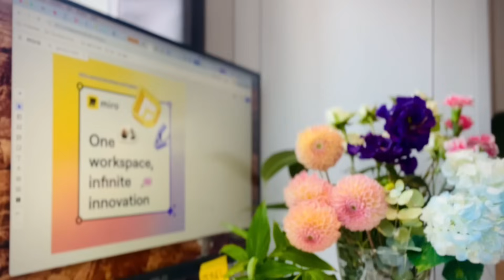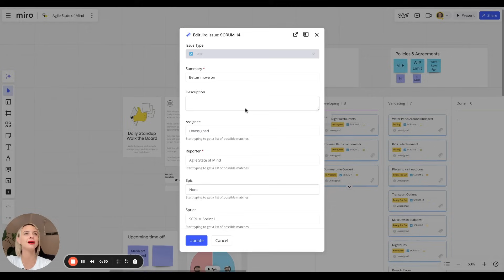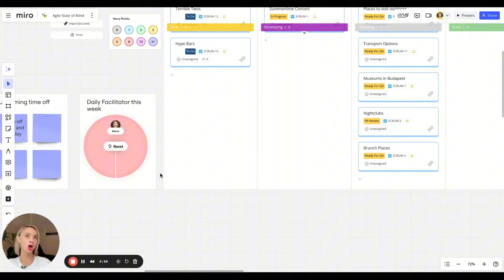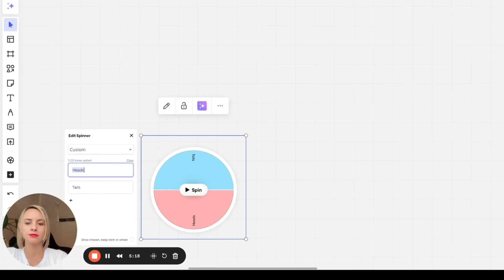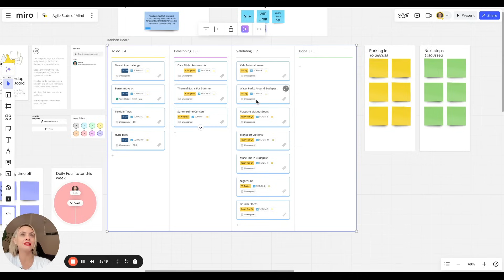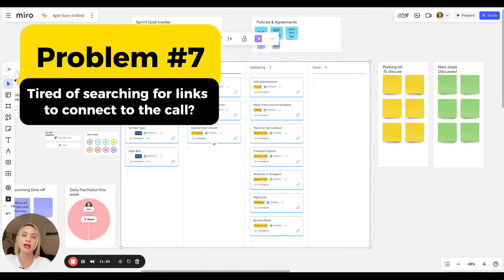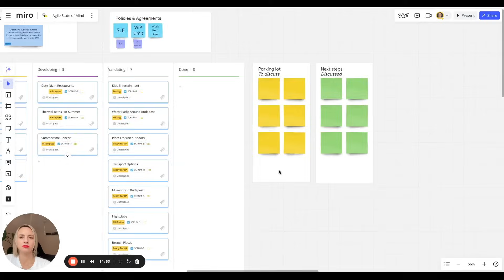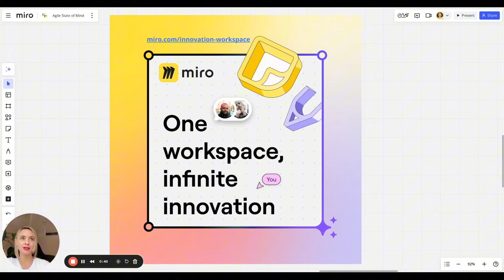Boost Your Daily Standup: Solve 8 Daily Sync Challenges With Miro AI!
Struggling with common Daily Standup challenges like waiting your turn, side discussions, or scrambling for video call links?

In this video, I’ll show you how to solve the 8 most frustrating standup problems using @MiroHQ ’s innovative tools and intelligent widgets—all without leaving Miro’s Innovation Workspace.

Say goodbye to delays, distractions, and inefficient processes, and learn how to gamify your daily scrum to keep your team engaged and productive.

Whether you use Scrum or Kanban, this guide will transform your meetings. Ready to boost your standup game?

Watch now and streamline your workflow in Miro!

TOP 5 VIDEOS ON AGILE STATE OF MIND

⏱ Timestamps ⏱
0:00 - Intro
1:36 - 8 Problems
5:52 - How to Walk The Board
8:17 - Start The Daily Call From Miro
10:38 - Summary